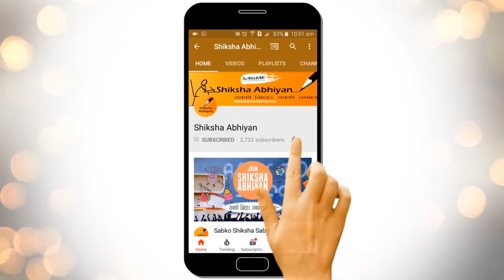Q19 Name two corrosion resistant metals?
This video is a part of the series for CBSE Class 10, Chemistry demo videos for chapter “Metals and Non-metals.” In this series, we have completed all the concepts, examples and the entire NCERT exercises. It is the part of an initiative taken to provide quality online education to students free of cost on YouTube.